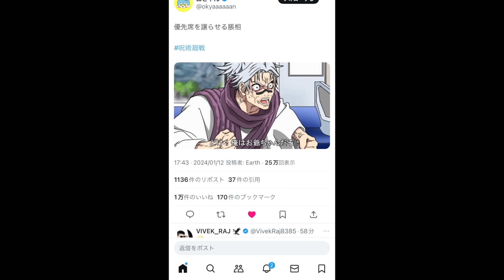これはやばいw 裏千手周回最適性クラス！！ネフェルピトーループが最強すぎた！！【パズドラ実況】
編成考案者：ヤマジュン様
▼X

またね!!

ハンターハンターコラボ　幻影旅団　メルエム　クロロ
ゼノシルバ　フランクリン　コルトピ　カルト　ボノレノフ
ネフェルピトー　ユピー　プフ　キルア　ゴン
裏万寿　億兆
万龍　永刻の万龍　テンプレ編成　最強リーダー　最強サブ
蒼穹の千龍　永刻の万龍　　未知の新星　業炎の百龍　蒼穹の千龍